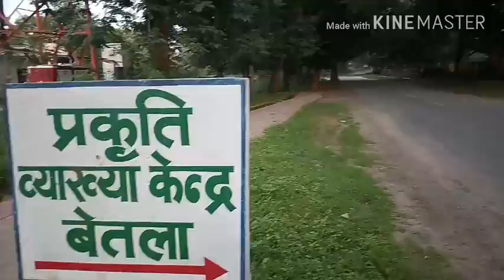Museum betla national park